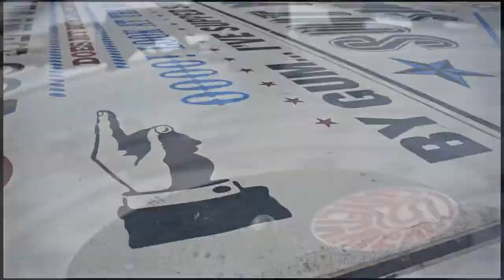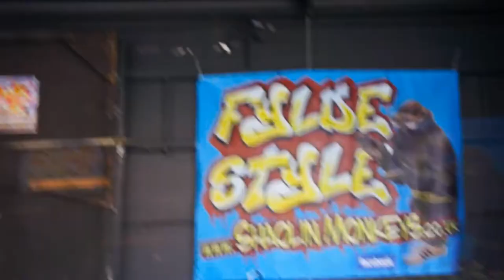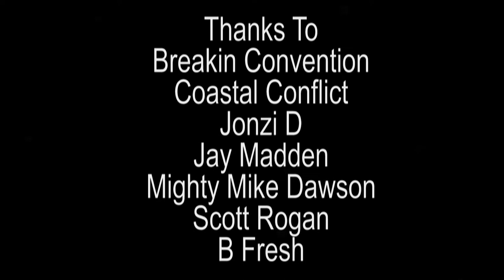Breakin Convention the Bloc Party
recently Blackpool was host to the Bloc Party organised by Breakin Convention.
It was a prelude to an event the same week but a summer celebration of UK Hip Hop